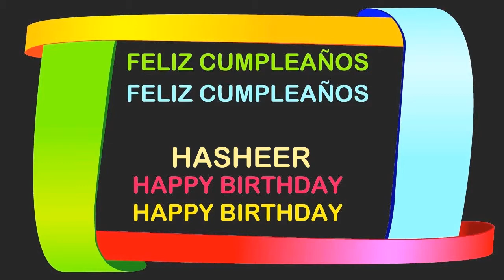Hasheer Birthday Postcards & Postales - Happy Birthday